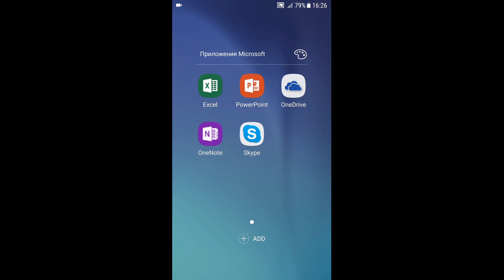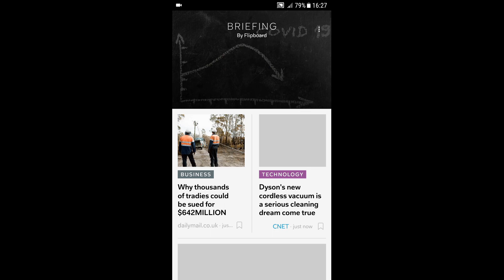Samsung Galaxy S6 Incoming Call in 2022 year